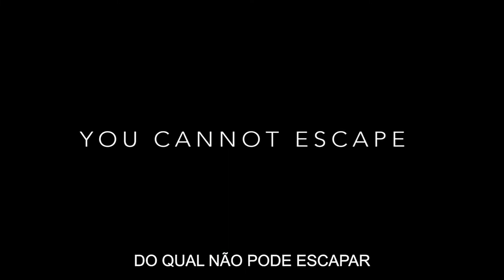Conexão 2019 Trailer Oficial Legendado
Conexão 2019
Trailer oficial legendado em português Br.
Direção: Renata Gabryjelska.
Estrelando: Andrea Tivadar, Joanna Kulig, Krzysztof Rogowski e Nicolas Navazo.

Sinopse: Ana e Tom, um jovem casal norte-americano com pouco dinheiro viajando pela França, aceitam o convite para trabalhar na casa de Richard.